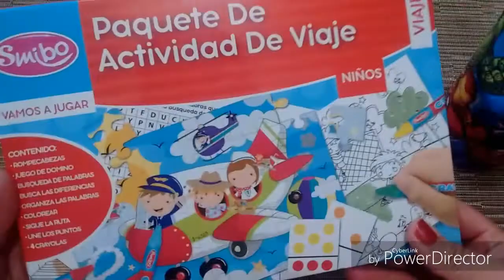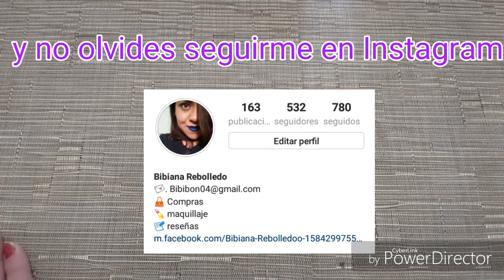Compras en prichos abril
estas fueron mis recientes compras en prichos se los hice rapido para que si algo les llamo la atencion puedan acudir a su tienda recuerden que la disponibilidad depende de cada

Te invito a que me sigas en mi instagram para que te enteres al momento de compras resrñas y mas

Besos